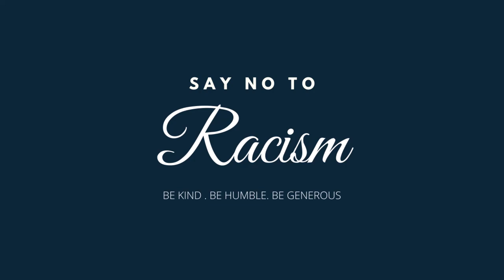Soul Funk | MV | The In9lourious Raஜ்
From The Album Freak To The Funk Vol 1

| Beats by FreakDaFunk